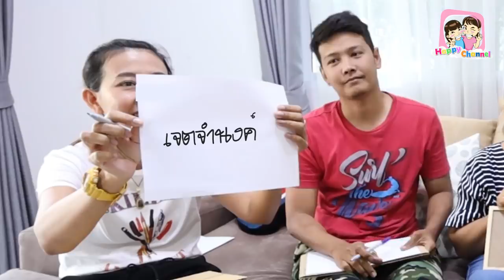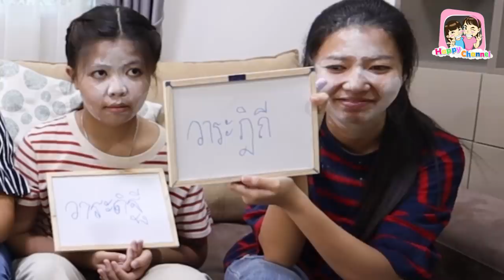ใครเขียนผิด หน้าขาว!!! พี่ฟิล์ม น้องฟิวส์ Happy Channel